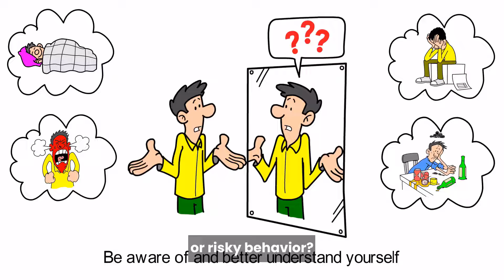Listen up guys, speak out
What does it mean to be a "Masculine Male" in the 21st century? What preconditioned cultures have we grown up with, which is now impacting our lives? What can we do?

Toxic masculinity is literally killing guys, with preconditioned cultures of what it means to be a "Strong Man" from generational male role models, we were/are brought up by and society generally, is still impacting the lives of males.

Enough is enough now, we must educate and empower males of all ages, to have the necessary knowledge to make informed decisions on who they want to be.